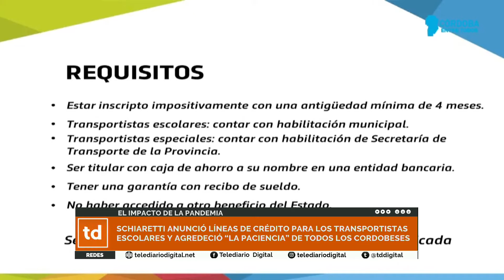SCHIARETTI LANZÓ CRÉDITOS A TASA CERO PARA TRANSPORTISTAS ESCOLARES Y ESPECIALES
El gobernador, Juan Schiaretti, junto a la ministra de Coordinación, Silvina Rivero, presentó este miércoles una línea de créditos para transportistas escolares y especiales de toda la provincia de Córdoba, que se suma a la asistencia financiera otorgada a otros sectores por unos 157 millones de pesos, con el objetivo de mitigar los efectos económicos de la pandemia del coronavirus.

La nueva línea se canaliza a través de la Fundación Banco de Córdoba y contempla hasta 500 préstamos de 40 mil pesos, a devolver en 12 cuotas fijas de 3.333 pesos, con cuatro meses de gracia.